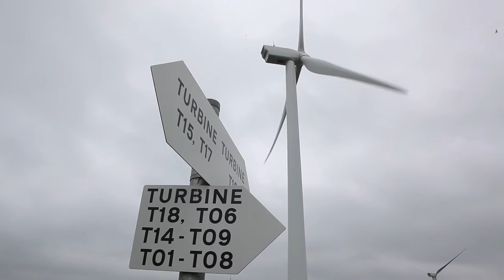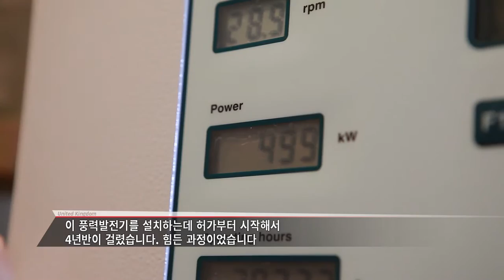영국에서 찾은 기후변화 해법 4_풍력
영국대사관 제공